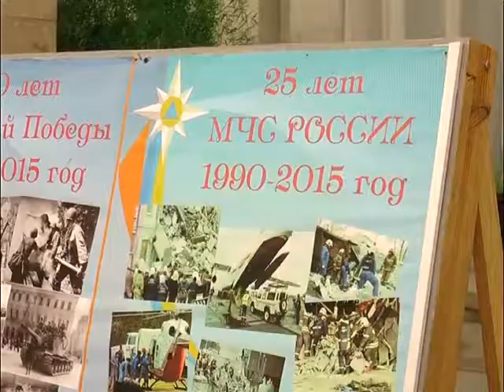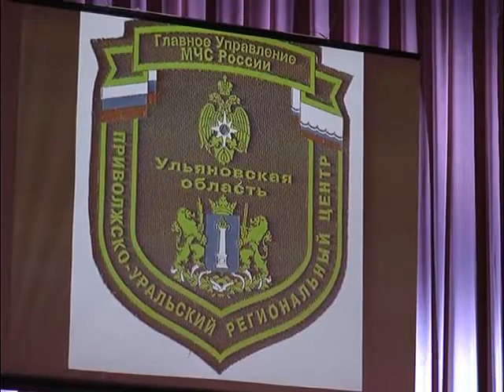Спасатели отметили двадцать пятую годовщину со дня образования МЧС России